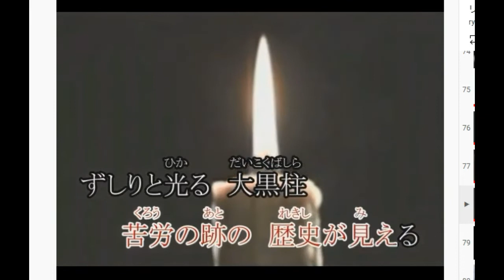大 樹 (original)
作詩の倉田二朗さんのお兄さんが歌ってみたい、と云うのでミュージックポストには倉田初男さんの名前で入っています。男性の方には覚えて歌ってほしいですね。